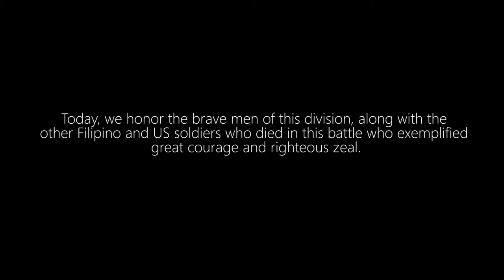Tabak Hymn (Day of Valor - Bataan Day Special) (Anthem of the Philippine 1st Infantry Division)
THE AUDIO OF THE SONG HAS BEEN REMASTERED BY ME, PLEASE ASK PERMISSION BEFORE RE-USING

Composed by: Master Sgt. Sergio Malarulat
Arranged by: Cpl. Lernito Busog
Performed by: Tabak Brass Band Company

Check out my Instagram as Well (I colorize some Historical photos in here)